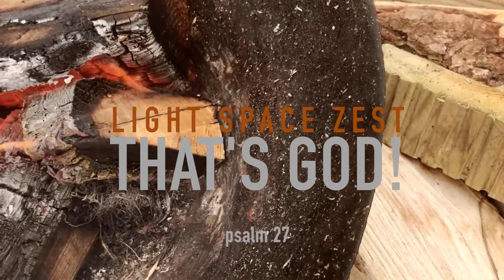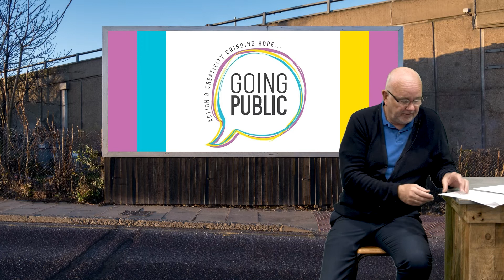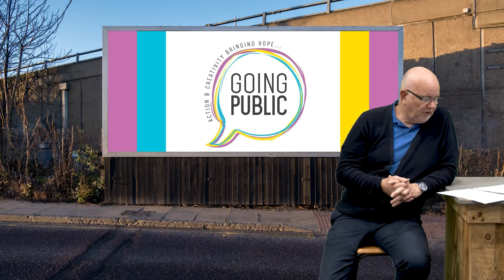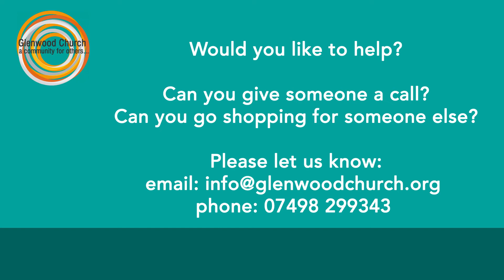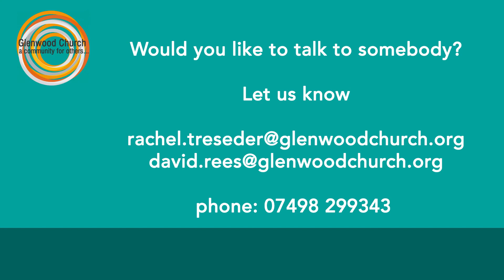Glenwood Gathering - 11/07/21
Join Maddy and Paul as we look at our creative arts, schools work and internship arm: Going Public.

with: Meg Probert, Laura Churchyard, Laura Bradford Josh Morgan & the Glenwood band.